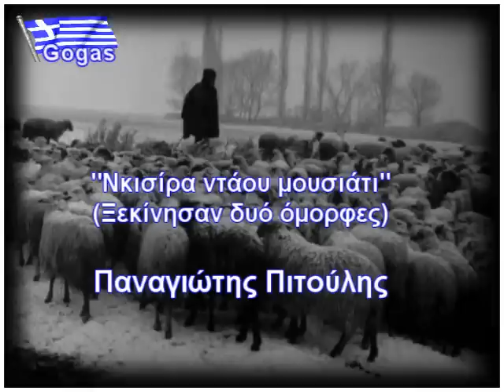Νκισίρα ντάου μουσιάτι (Ξεκίνησαν δυό όμορφες)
Στο τραγούδι ο Παναγιώτης Πιτούλης.